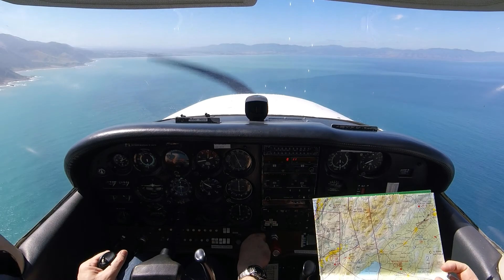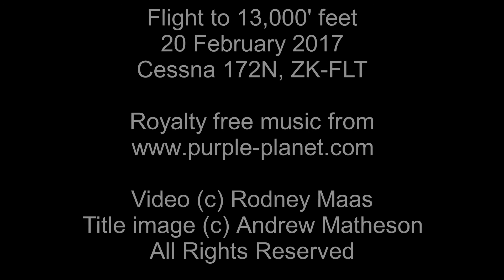A flight to 13,000' AMSL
This was a flight from last Sunday where two of us went to the east coast of the North Island and climbed up to 13,000 for a look around. We then went to Masterton.